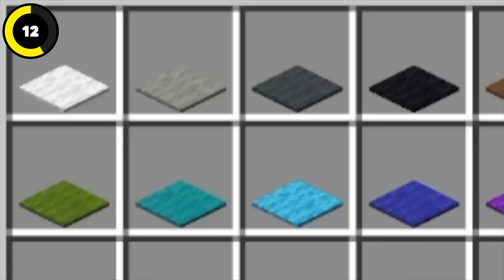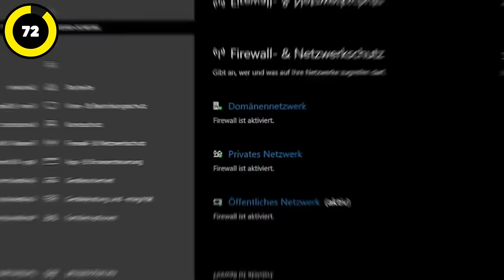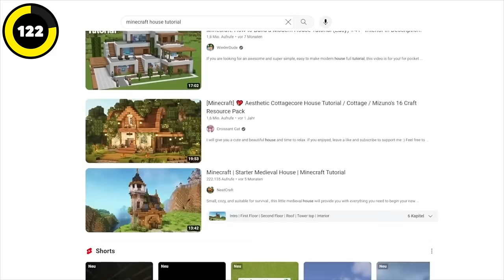145 Dinge in Minecraft die VERBOTEN sind!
Bobby und Max zeigen euch heute 145 Dinge in Minecraft die verboten sind!